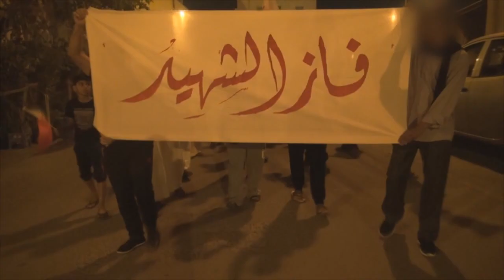مسيرة "فاز الشهيد" في سترة وفاءً للشهيد علي عبدالغني تقمع من قبل القوات الخليفية 4/4/2016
قمعت قوات النظام أمس الأثنين (4 ابريل/نيسان 2016) مسيرة خرجت في منطقة واديان وسط جزيرة سترة تنديداً بجريمة قتل الشهيد علي عبدالغني عاشور الكوفي (18 عام).

الجماهير الغاضبة جابت الشوارع الداخلية للقرية وسط شعارات تطالب بإسقاط النظام قبل أن تتجه نحو مركز للشرطة يقع تحت حراسة مشددة.

المدرعات المصفحة بادرت بإطلاق الغازات السامة وأعيرة "ألشوزن" بإتجاه المشاركين الذين استمروا بترديد شعارات مناهضة للنظام.

يذكر أن الشهيد علي عبدالغني عاشور الكوفي استشهد متأثراً بجروح أصيب أثناء ملاحقته من قبل القوات الخليفية الخميس الماضي.